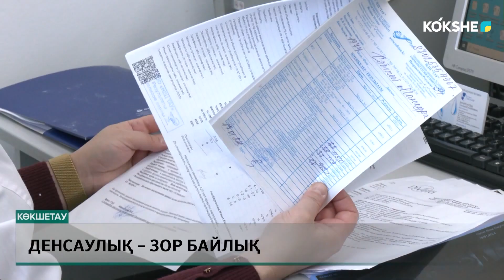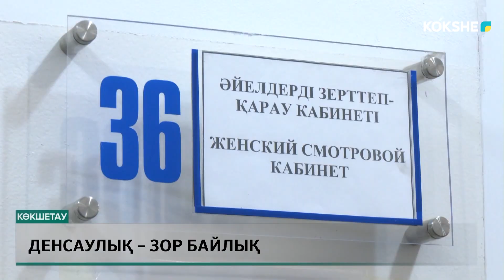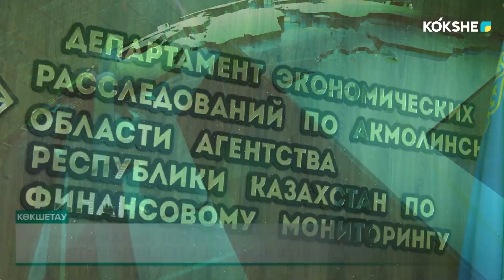KOKSHE AQPARAT | Қорытынды жаңалықтар - 22.02.2024